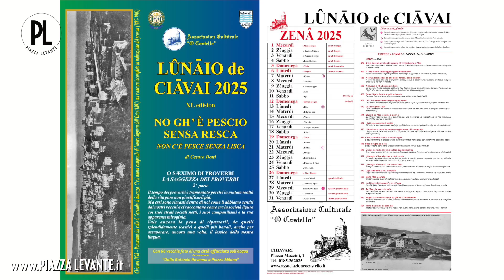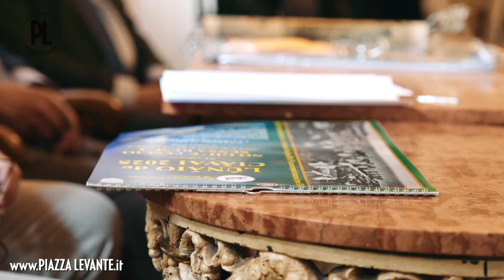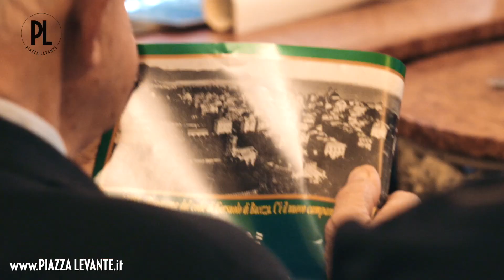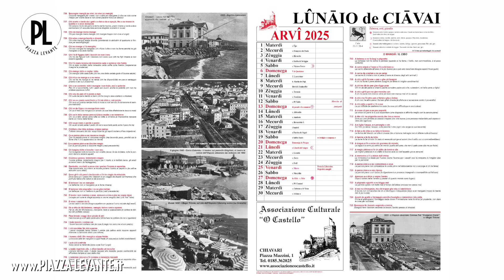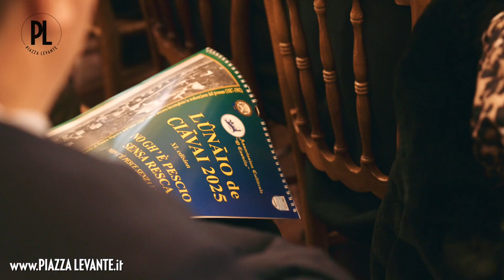L’Associazione Culturale O Castello ha presentato la quarantesima edizione del Lûnaio de Ciavai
“No Gh’è Pescio Sensa Resca”. L’Associazione Culturale O Castello ha presentato la quarantesima edizione del Lûnaio de Ciavai, da vent’anni frutto del certosino lavoro di Cesare Dotti. Proverbi e foto che celebrano Chiavari e i chiavaresi - Dicembre 2024